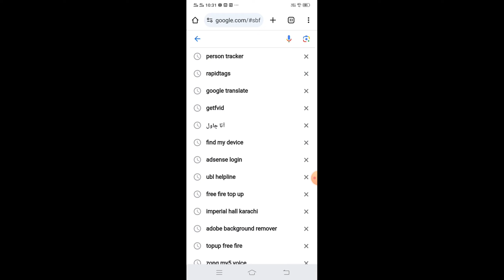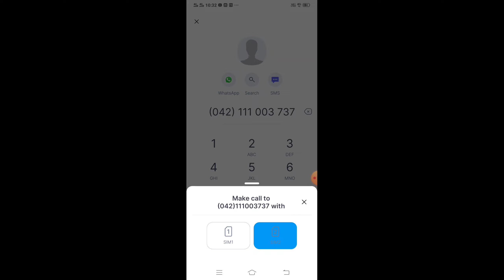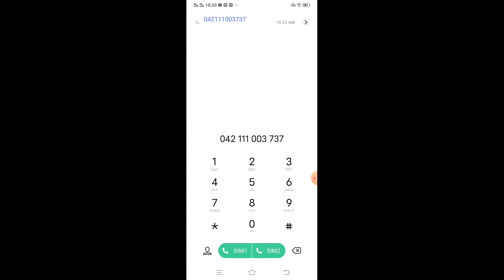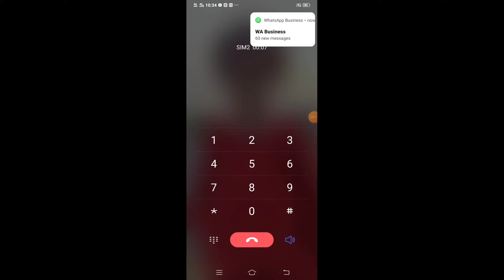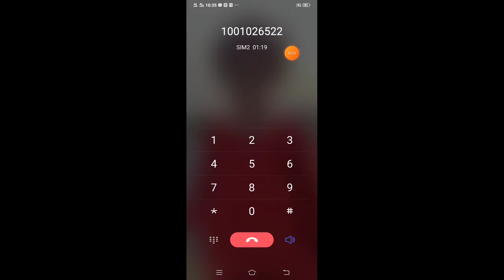Easypaisa Helpline Per Call Karne Ka Sahi Tarika Easypaisa Helpline Call Secret Trick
is video me apko Easypaisa per helpline karne ka tarika bataya he ap log jab helpline per call karty hain to call nahi lagti kiya wajah ho sakti he is video me dekhain.